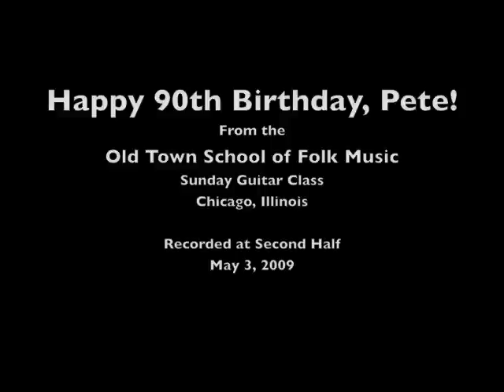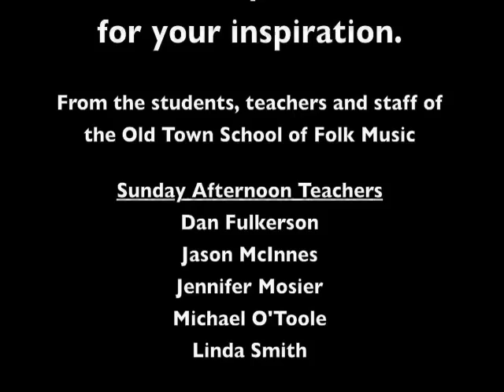Happy Birthday Greetings for Pete Seeger from Second Half at the Old Town School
This recording was made at Second Half at the Armitage building of the Old Town School of Folk Music, in Chicago, IL on May 3, 2009.  Many of these students had just completed their first guitar lesson, EVER!  Congratulations Guitar 1!

This recording of "Pay Me My Money Down" was made in honor of the 90th birthday of Mr. Pete Seeger, who has been great influence on the development of the culture of the Old Town School of Folk Music.
The Old Town School of Folk Music teaches and celebrates music and cultural expressions rooted in the traditions of diverse American and global communities. Learn more about the school and register for classes for children and adults